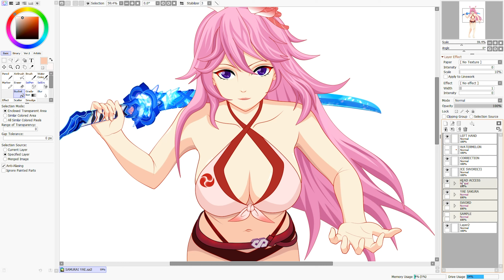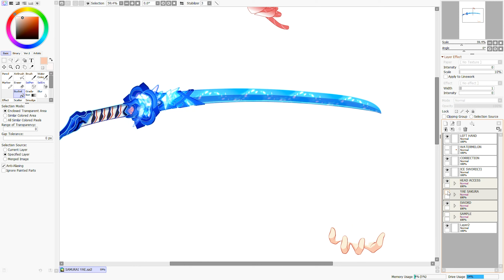Yae Sakura Digital Art attempt 2 PaintTool SAI2. Harder than I expected.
Previously